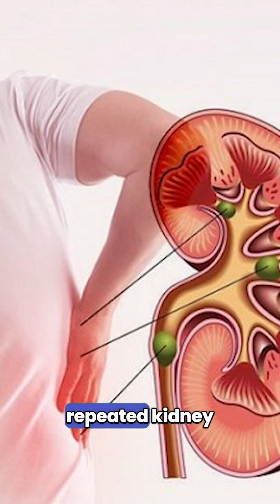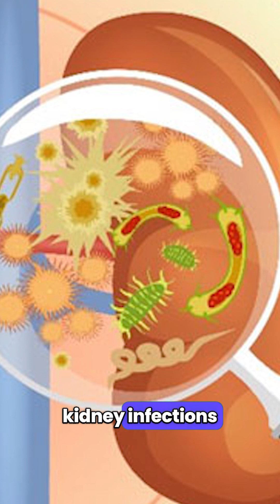Why Do Kidney Stones Keep Coming Back? 🪨💧 | Kidney Health Tips | Dr Dilip M Babu Nephrologist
Are you suffering from repeated kidney stones? 🧊💥
In this short video, Dr. Ashwini Kumar Aiyangar explains why some people keep getting kidney stones again and again. From diet to hydration issues, genetics, and underlying medical conditions, learn the key causes and prevention tips!

✅ Recurrent Kidney Stones Explained
✅ Causes You Didn't Know
✅ How to Prevent Them

📌 Follow for more kidney health tips!

📍 Dr. Dilip M Babu – Consultant Nephrologist & Kidney Transplant Physician